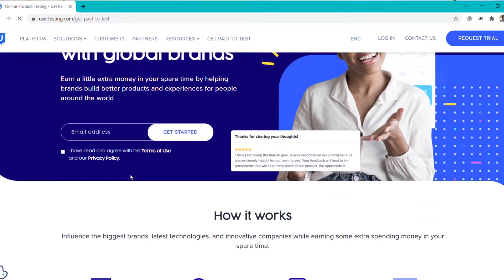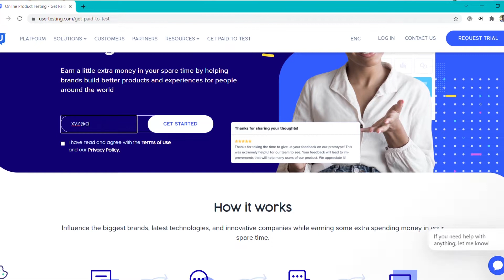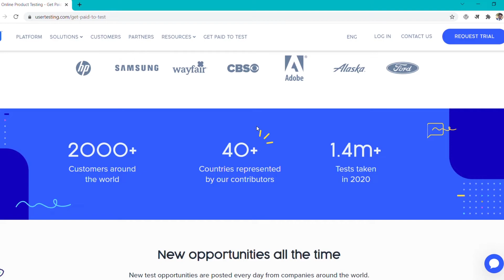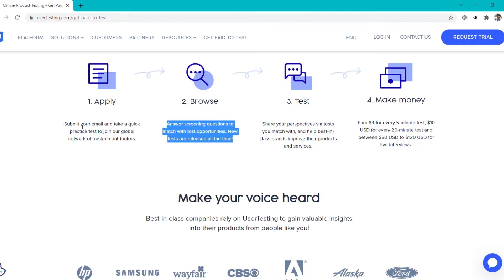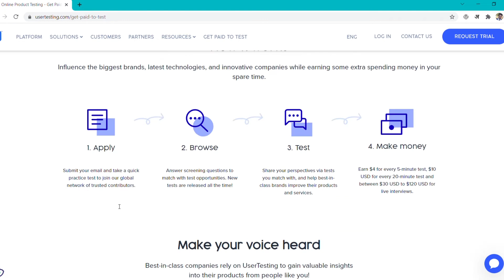Get Paid To Test Websites & Apps From User Testing Earn Money Work From Home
Earn money online by testing websites for User Testing. User testing is an online platform that enables you to make money online while working from home. The user testing website gives you some tasks in which the testers need to provide their experience by screen recording using a microphone. This is a micro-task website which means that the tasks are short and can be done within an hour. There is no investment that is required to earn money. You can earn money online $10 a day from the website mentioned in this video.
You can do this online work at any time and can earn a good amount of money. Students, housewives, or anyone who is looking for ways to make money online can find this work easily.

This is a good opportunity for students who want part-time jobs that they can do from home using their laptops and mobile phones.

Timestamps :

0:00 Intro
01:49 UHRS?
02:19 Tip No.1 - For everyone who is struggling to find HIT APPS
04:03 Tip No.2 -  For the ones who are always out of home
04:50 Tip No.3 -  For students and housewives
06:22 Tip No.4 - For the ones who possibly SPAMS
09:21 Tip No.5 - Very few people do this
12:00 Tip No.6 -Might call it as BONUS TIP
13:44 Outro